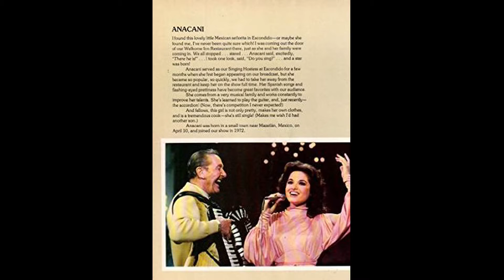Anacani Blue Moon Drum Cover Michael Hoffman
Alesis Forge drum kit hybrid.  Anacani is a Mexican singer that was on the  Lawrence Welk Show for many years. She sang songs in English and Spanish. 05-18-17